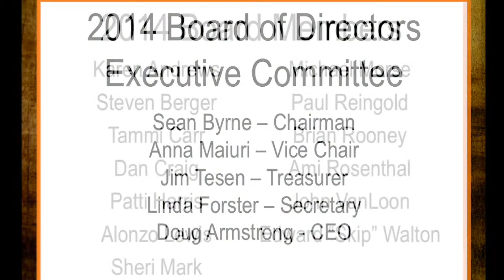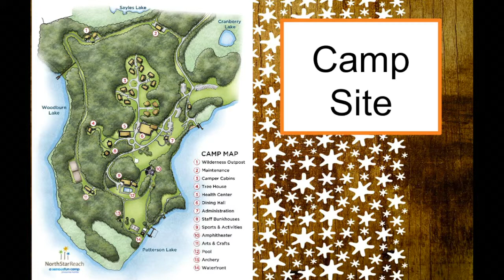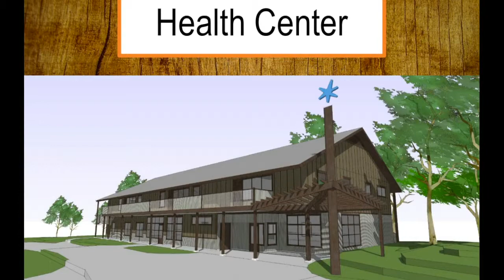North Star Reach Groundbreaking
On July 30th, North Star Reach celebrated its groundbreaking with over 200 guests. North Star Reach provides life-changing camp experiences for children with serious health challenges and their families. North Star Reach will open in fall 2015.